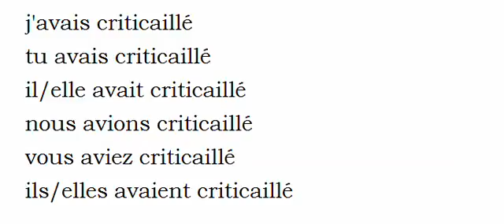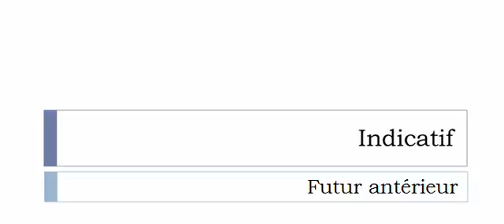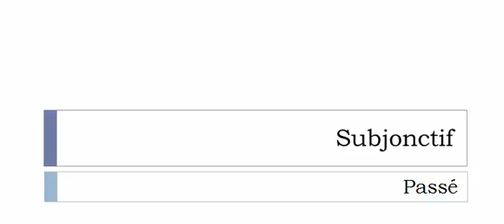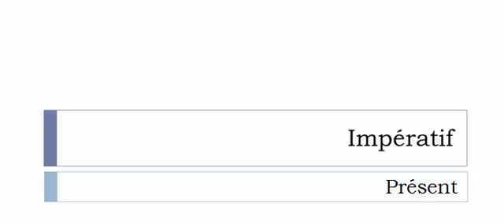Französisch lernen = Konjugation = Criticailler